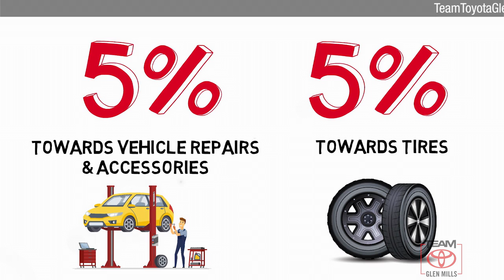Certified 2016 Toyota RAV4 Hybrid XLE, GLEN MILLS, PA GMPL6805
TeamToyotaGlenMills.com

Includes 1 Year Complimentary Maintenance & Roadside Assistance, Free Yearly PA State Inspection.Backup Camera, Bluetooth, Alloy Wheels, Moonroof, **ONE OWNER**, **BEST RESALE VALUE**, ***NEWLY RENOVATED FACILITIES***, RAV4 Hybrid XLE, AWD, Black Sand Pearl, Front dual zone A/C, Low tire pressure warning, Outside temperature display, Power Liftgate, Steering wheel mounted audio controls.CARFAX One-Owner. Clean CARFAX.34/31 City/Highway MPGAwards:* 2016 IIHS Top Safety Pick+Reviews:* Great fuel economy; roomy interior for people and cargo; composed ride quality; well-sorted tech interface; small price premium over non-hybrid version. Source: EdmundsCertified. 2016 Toyota RAV4 Hybrid 2.5L 4-Cylinder CVT AWDBLACK SAND PEARL, BLACK FABRIC SEAT TRIM

[RLVID:6393:8bfbf17be7c4d25b:abc0abde6e15acd8:1]